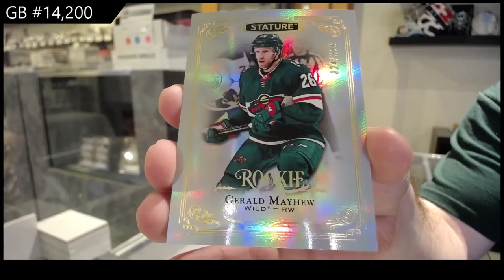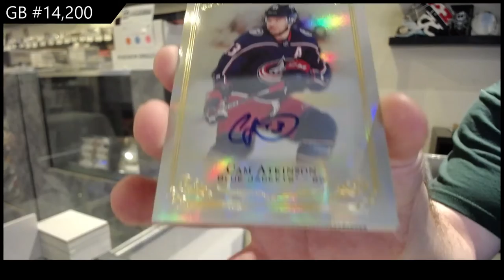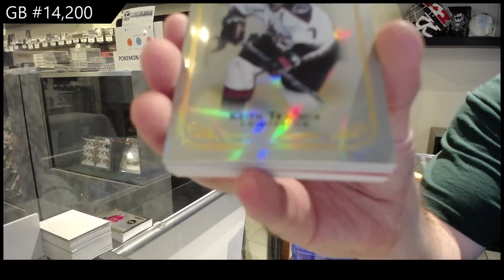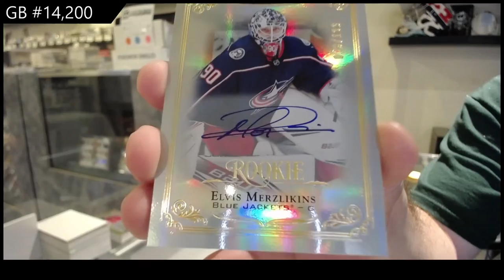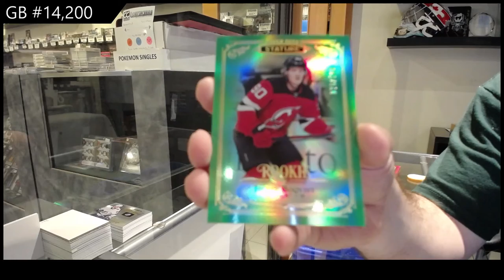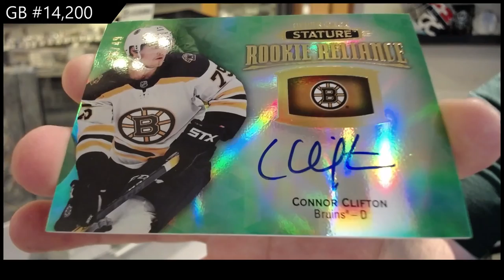19-20 Upper Deck Stature Hockey 3 Box Break - C&C GB #14,200